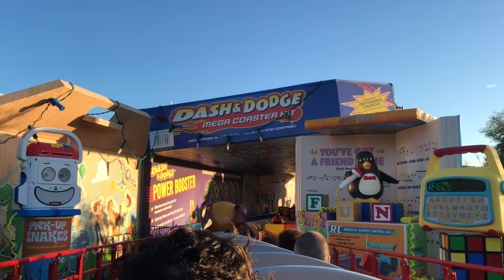Slinky Dog Dash - Toy Story Land - Hollywood Studios - Back - Full Ride - [4K]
This is the complete ride of Slinky Dog Dash from the Back at Toy Story Land in Hollywood Studios in Walt Disney World.

Parks & Events:
Magic Kingdom - Mickey's Very Merry Christmas Party, Mickey's Not So Scary Halloween Party
Epcot - Epcot's Holiday's Around The World, Candlelight Processional, Epcot's International Food & Wine Festival, Epcot's Flower & Garden Festival
Hollywood Studios - Jingle Bell, Jingle Bam!

Resorts:
Disney's Contemporary Resort
Disney's Bay Lake Tower
Disney's Polynesian Resort & Villas
Disney's Grand Floridian Resort & Villas
Disney's Wilderness Resort & Villas
Disney's Beach Club Resort & Villas
Disney's Yacht Club Resort
Disney's Boardwalk Resort
Disney's Coronado Springs Resort
Disney's Port Orlean's Resort

SPECS: Apple iPhone 7 - 4K, 60fps